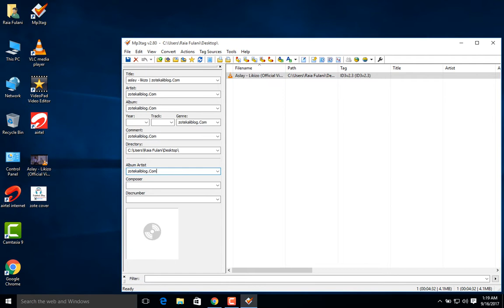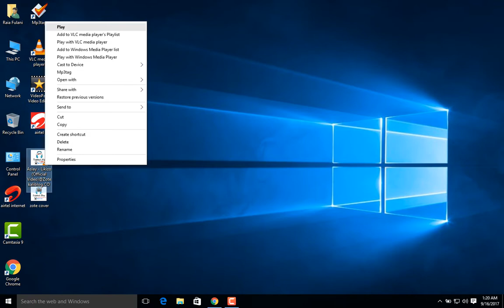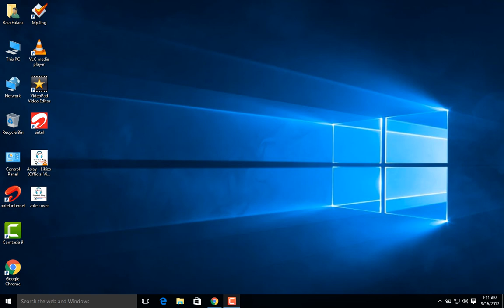Jinsi ya kuweka cover photo katika audio